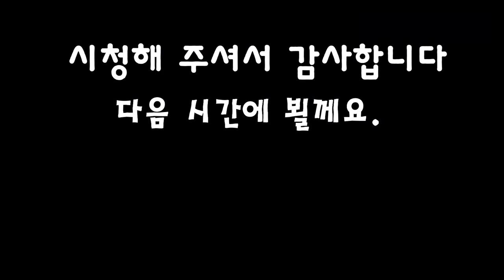(재방송) 꽃제비 차림으로 비행기타고 인천공항 도착한 탈북민이 공항바닥을 보고 어쩔줄 몰랐다!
반영구 문의 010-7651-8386 (문자로 문의 주세요)